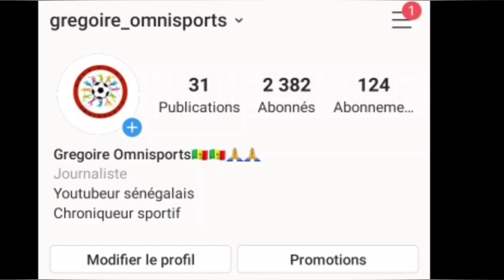CAN 2017, MONDIAL 2018, CAN 2019 : UN ATTAQUANT PROLIFIQUE,GRAND PROBLÈME DES LIONS ET ALIOU CISSÉ!